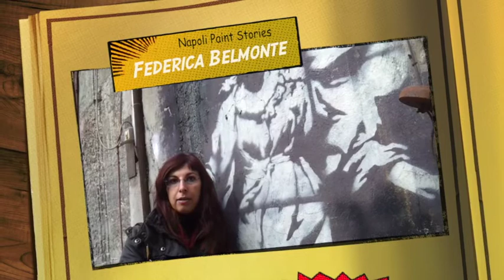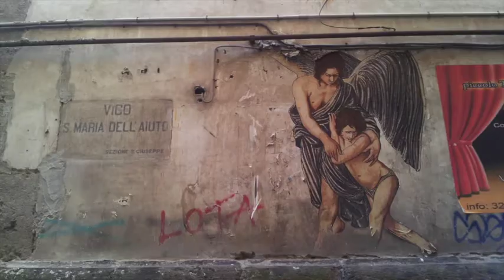Napoli Paint Stories intervista a Federica Belmonte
Napoli Paint Stories: streetart & graffiti tour è un percorso a piedi di circa 3 ore per il centro storico napoletano fra murales, stencil, slogan, poster e graffiti alla scoperta dell’urban art nazionale ed internazionale. Il progetto è stato ideato da Federica Belmonte e curato dall’associazione culturale 400ml.